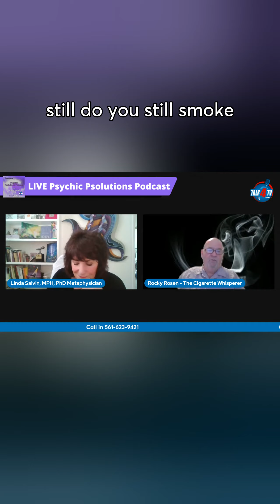Whole methodology @w4wnradio The cigarette whisperer with Rocky Rosen